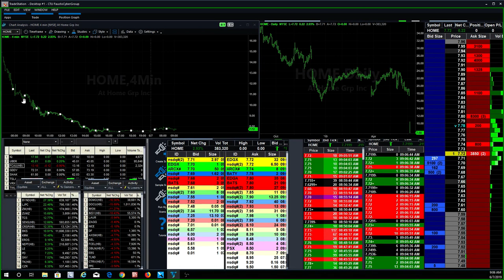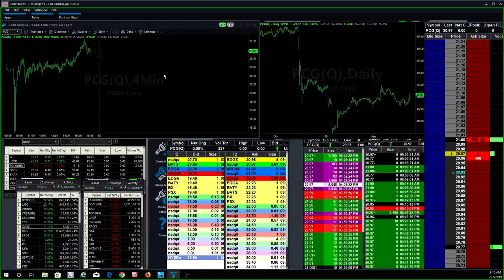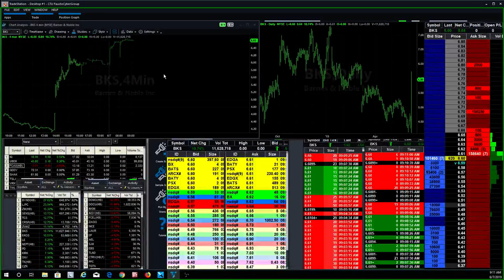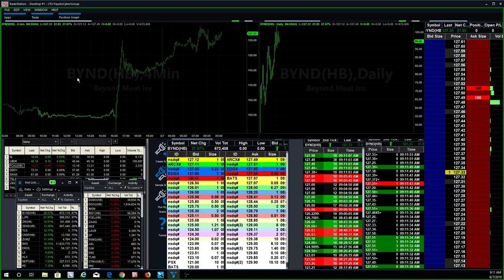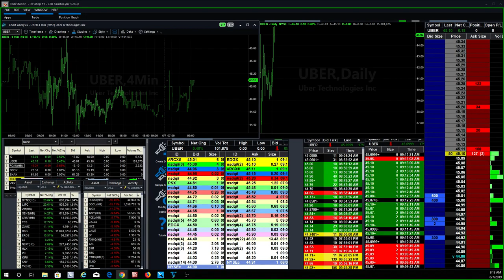Cyber Trader Student Makes $5,200 in Day Trading